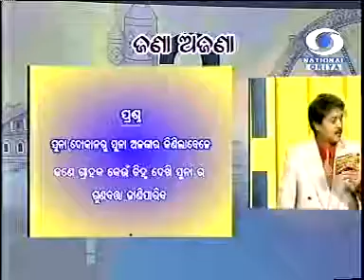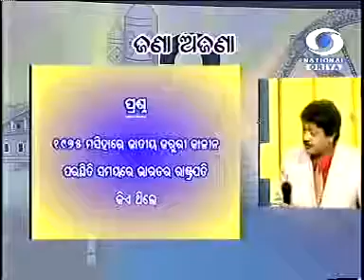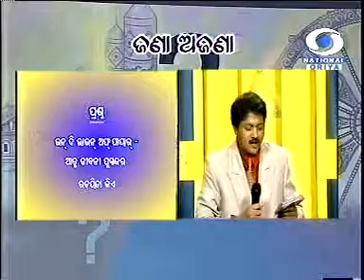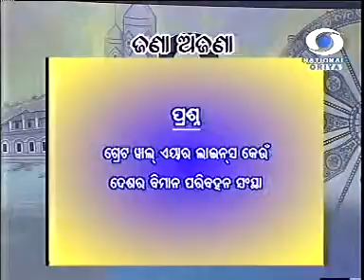DD Odia Quiz with Senior Citizen's by Dilip Routrai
Jana Ajanna Senior Citizen's Quiz